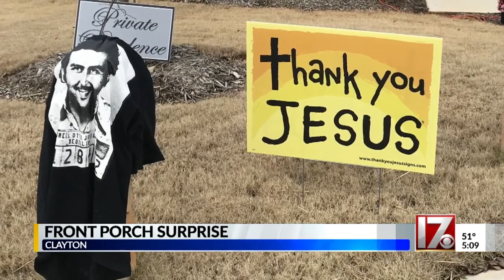Man leaves 'drug lord' t-shirt, other odd items at Clayton home